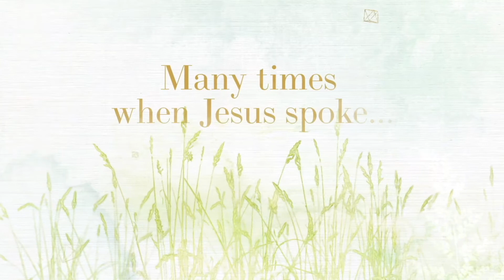Is Weed a Problem?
Questions or comments? Post below and we will be sure to answer.

Share with a friend to invite them Sunday or watch online with you!

**NEW TO GRACE? FILL OUT THIS CONNECT CARD!**
We want to get to know you!

CCLI #223422